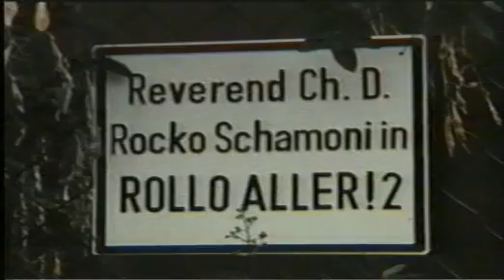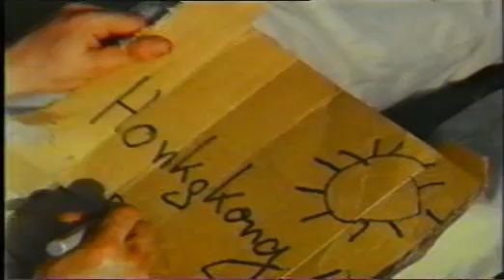rollo aller 2 teil1/4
rollo aller 2